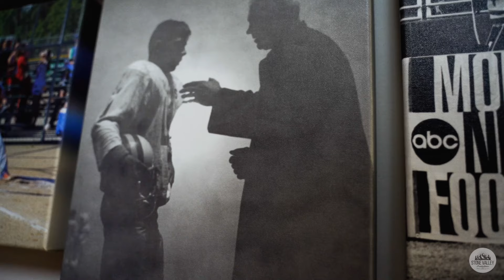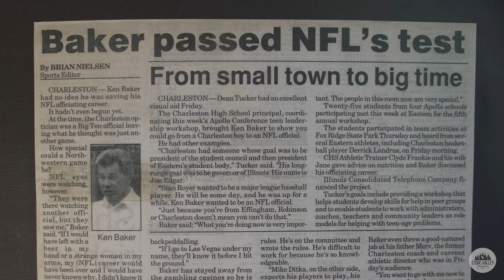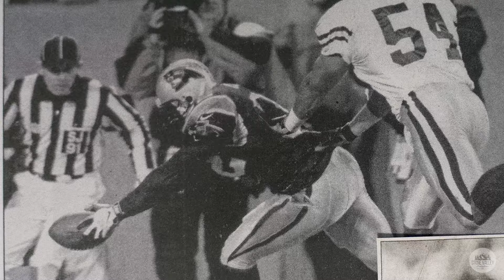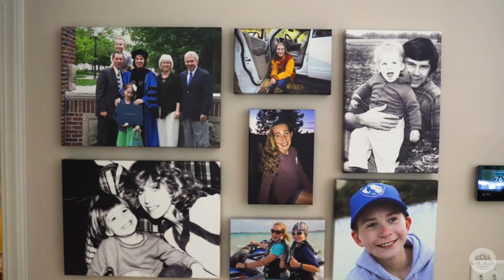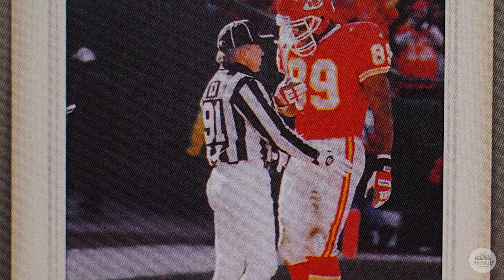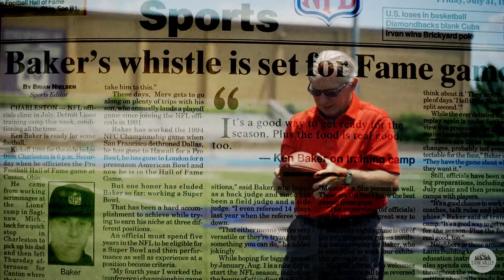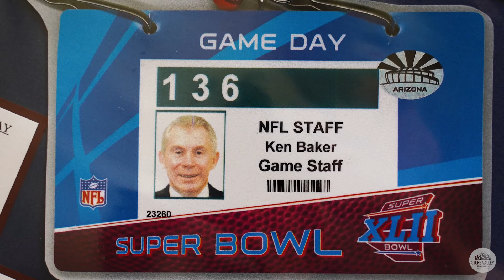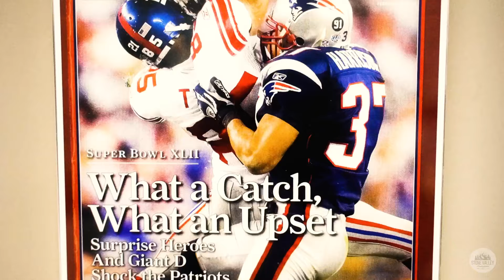Number 91: The Story of Former NFL Ref, Ken Baker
Former NFL Referee, Ken Baker, discusses his 19 year career with the NFL. He talks about how the NFL recruited him, the pressure of working Super Bowl 42, and fun behind the scenes stories with legendary NFL players like Steve Young and Peyton Manning, and even an encounter he had with Michael Jordan. If you like hearing what goes on behind the scenes with the NFL, you're going to love Ken's stories.